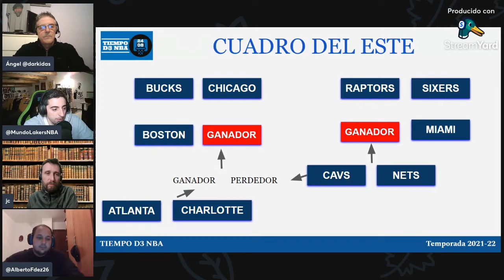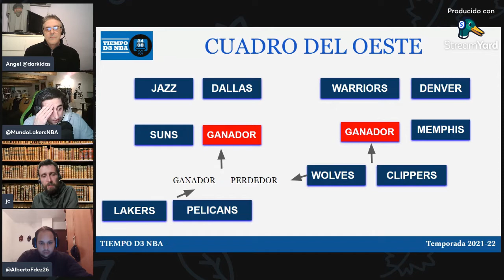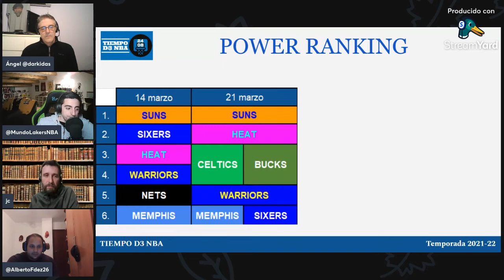🔥 EL ESTE ESTA QUE QUEMA (088)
RRSS - @tiempoD3Basket